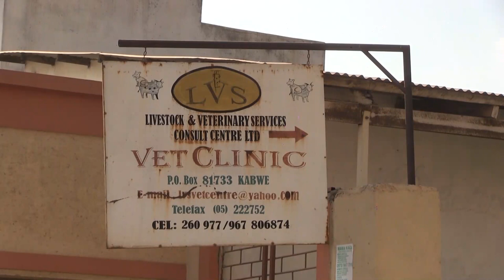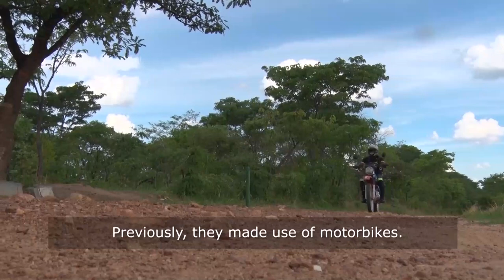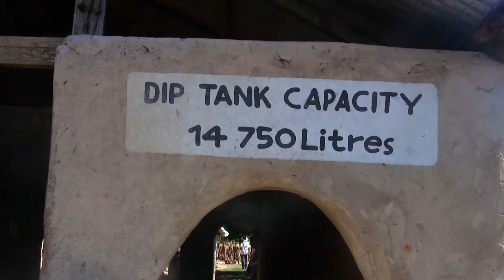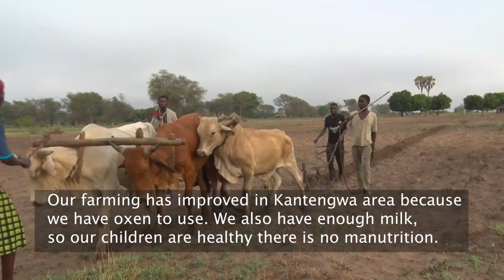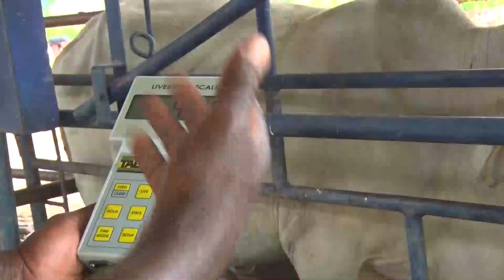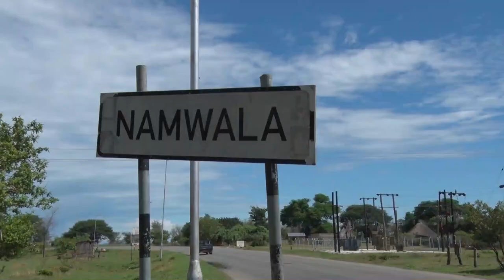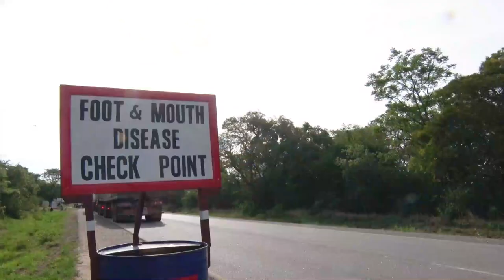Strengthening Veterinary Services in Zambia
Zambia’s agriculture sector– particularly the livestock subsector– is an important component of the nation’s economy.
The country has a cattle population of over 4 million - a third of which is in Southern Province.
The industry plays an important role in food production and income generation for smallholder farmers and helps provide food security for the nation.
Despite the smallholder sector accounting for about 80 percent of the total livestock in the country, many farmers have found their growth hindered by
limited knowhow on animal husbandry coupled with the considerable distances involved in reaching professional livestock services. And even where livestock services were accessible, they were limited in scope. The result is massive losses for the farmers as their animals get ravaged by disease.
In 2012, Musika began facilitating the development of a robust private sector veterinary product distribution and service provision market to link vet companies and their intermediaries to smallholder farmers.
The intervention helped eliminate barriers that hindered livestock service companies from serving rural smallholder farmers, paving the way for farmers to access affordable health, nutrition and genetics products and services for a range of livestock, and backed by technical knowledge provision and training.
Under this intervention, Musika has supported a total of 14 companies including Vet24, Livestock Veterinary Services Consult, Bimeda, and Silverlands Ranching Limited to test various business models in specific regions. This support comes in the form of logistics and infrastructural assets, training and extension costs.